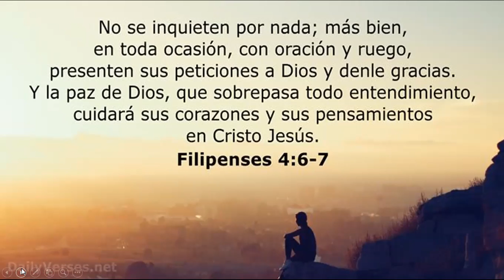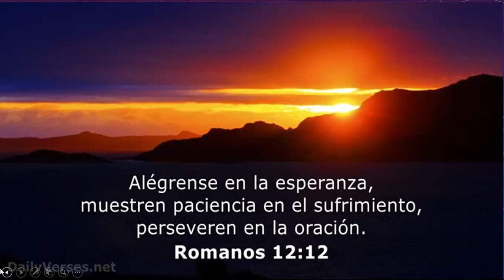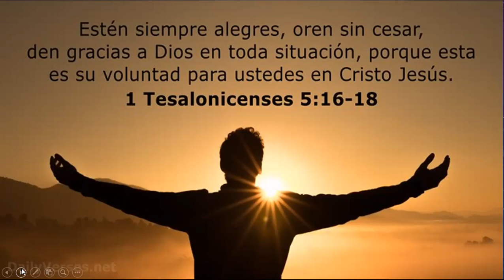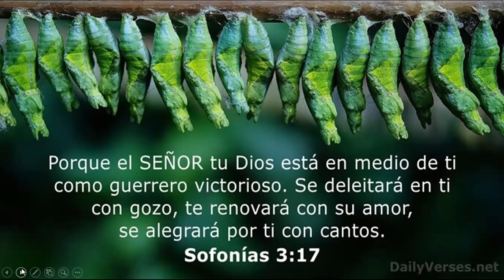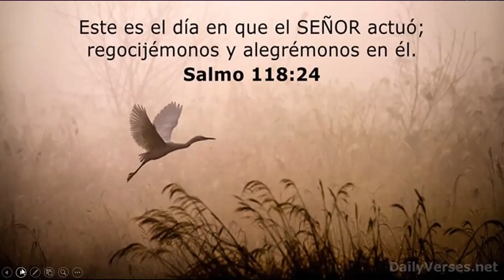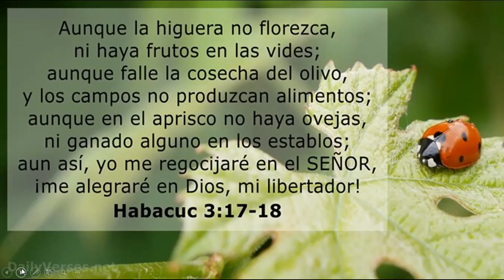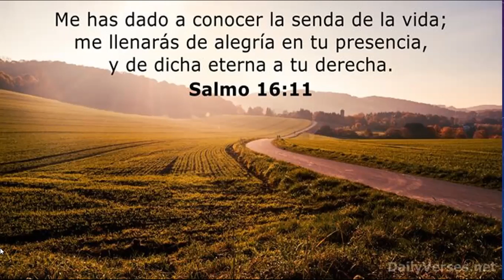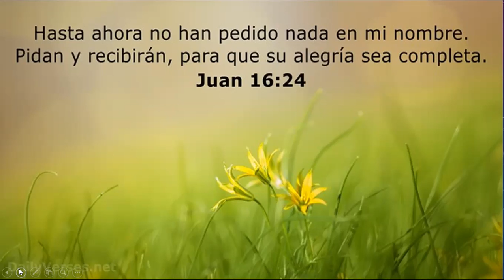Ganando la Guerra en tu Mente Episodio 9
Conocer a Jesucristo y darlo a conocer es nuestra Misión y Propósito de Vida, es mi oración por que tú y miles de personas se acerquen a tener una relación personal con Jesús como su Señor y Salvador.

Bendiciones Abundantes.